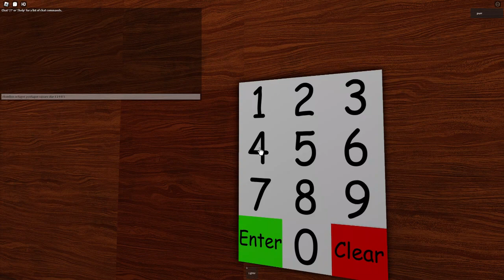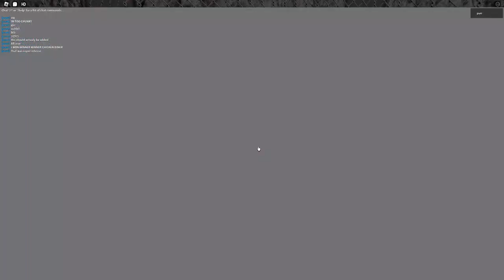winning on doors (Really Good Edition)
AKA Doors But Awesome